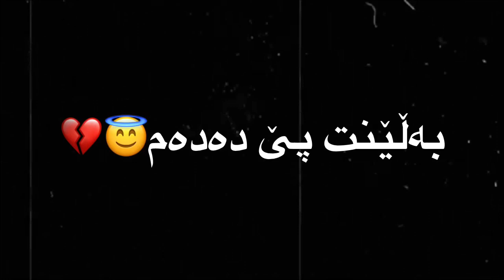تێکستی ڕەش بێ لۆگۆ خۆشترین گۆرانی فارسی 🥺💔 | texti rash be logo xoshtrin gorani farsi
ئاوات بۆکانی 2019 گۆرانی_فارسی گۆرانی_کوردی گۆرانی_نوێ گۆرانی_عەرەبی گۆرانی_کوردی ئۆژین_نەوزاد بەند گۆرانی ڕەوەز_جەزا ئاوات_بۆکانی کیسرا ئاوات عەلی_ڕەمەزان عەلی ھونەرمەند بەندبێژ ڕۆمی ھەرکی زراری محسین_لرستانی موتزا_پاشایی مردو فارسی نەبیسراو بڵاو_نەکراوە تازە نوێ بێحەل تراکی_یەکەم تراکی_دوەم تراکی_سێیەم شۆک سانا_بەرزنجی فاخیر_ھەریری ئاوات_بۆکانی بەرھەم_شەمامی دڵی_کچان ئۆژە کۆڕۆنا کۆمێدی ناوازە بۆیەکەم_جار ھەردی_سەلامی ھەڵوێست_محمد گۆرانی_بڵاونەکراوە بەشەرتی_داونلۆد کاروان_خەباتی میرشاد نێت_تیڤی شڤان ئاوات_بۆکانی_نوێ نادیار ترسنۆک ئازا نەوید_زەردی ناڤید_زەردی کوڕ کچ ڕۆژی_لەدایکبوون پەیمانگا ھەولێر سلێمانی کەرکوک دھۆک ڕانیە شەقڵاوە تێکستی_ڕەش تيكستي_رةش گۆرانیەکان مانگەکان ناوی_کچ ناوی_کوڕ گۆرانی_تیک_تۆک فەیزبوک پۆبجی گۆرانیەکان خدر_بێگەڵاسی خدر_کوردی گۆرانی_خدر جۆشترین_گۆرانی گۆرانی_خدر کیسرا_دێوانە گۆرانی_کوردی ژێرنوسی_کوردی ژێرنوسی_فارسی گۆرانی_ژێرنوس مرتضا_پاشایی یوسی ڕەسم ڤیدیۆ فیدیو عربی فارسی کوردی سۆرانی بادینی فێرکاری فۆنت بەرنامە سناپ ئینیستا ژێرنوس مورتەزا پاشایی بەزم محمد_امیری بەناوبانگ یوتوب یوتوبەر سەیارە ڕەنگ ڕەش سپی ڤیدیۆ_فێرکاری حەسەن_زیرەک شاز کۆکراوەی_ڤیدیۆ کوردی خۆشترین گۆرانی سەنا ھەردی ئاوات ئارام_شەیدا حەمە_شەیدا فلم ئاوات_بۆکانی یاری پۆبجی یار ئاشقانە نادیار خۆش ناخۆش شازترین بەشەرتی_داونلۆد بێحەل تازە بڵاو نەکراوە دراوسێ ھاوڕێ ھاوری ڕەفیق ڕۆشتو دڵشکاو دایک باوک خوشک برا تاقانە پێشمەرگە ئێن_ئاڕتی ھەواڵ بەپەلە درەمگ شەو ڕۆژ نزیک دور دوور ئاسانکاری بەینی_دوو_کەوانە شاباز چاوشین چاوڕەش شار وڵات لادێ گوند گۆرانی تێکستی_ڕەش تێکست_بێلۆگۆ سادە قورس تێکست جوانترین_ڤیدیۆ جوانترین_تێکستی_ڕەش جوانترین_تێکست فێرکاری ڕۆمی_ھەرکی خۆشرین_گۆرانی_فارسی گۆرانی_کوردی گۆرانی_کوردی_کۆمێدی گۆرانی_کۆمێدی گۆرانی خدر بێگەلاسی خدر بێگەلاسی نوێ نوێ تراک دانیشتن ھونەرمەند کوردم ئاڵا ئالا تێکست_ڕەش_بێلۆگۆ ھاوڕێ دوژمن دۆست خۆشەویست ئاشق ناوازە ڤیدیۆی ڕەش ڤیدیۆ نوێ موالید پیتەکان ناوەکان شێخ شاباز کچ کەپڵ قوتابخانە کۆڕۆنا حکومەت بارزانی ژمارە جیلی_ئاڵتونی جیلی_نوێ دایک باوک ساڵیاد عیدملاد سناب تیکتۆک ڤیدیۆی_جوان کوردستان گۆرانی بەندبێژ